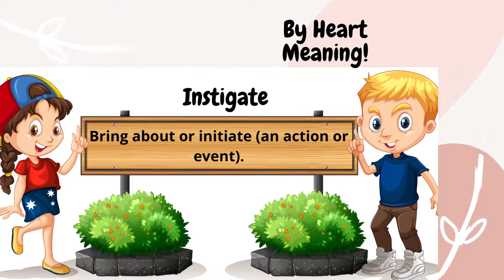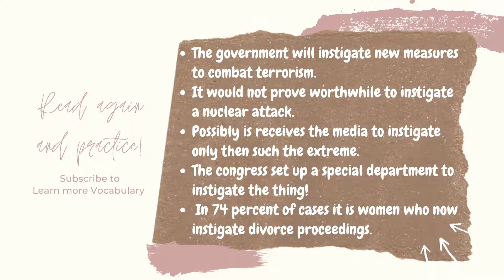GRE Vocabulary with example sentences No :354 - Instigate